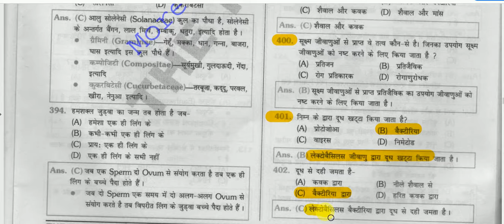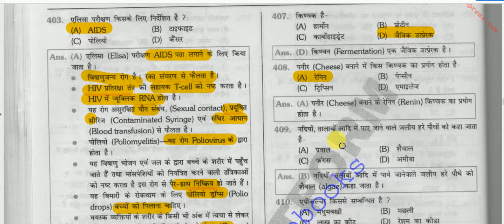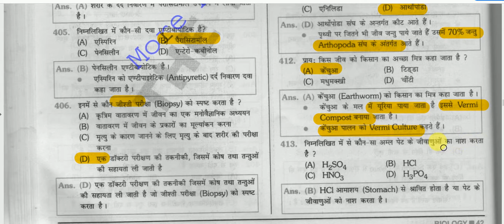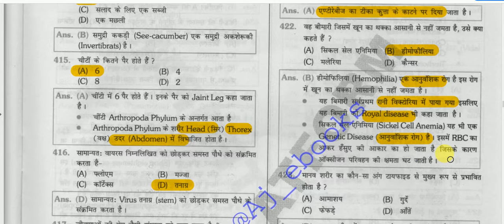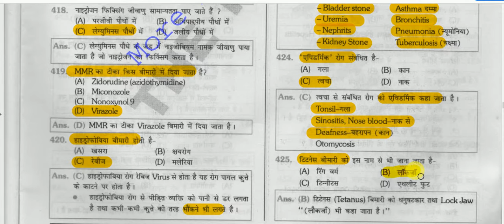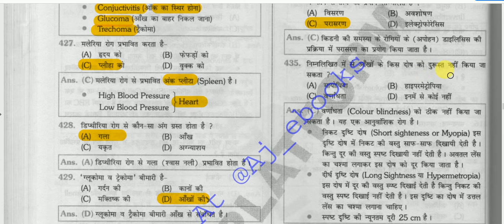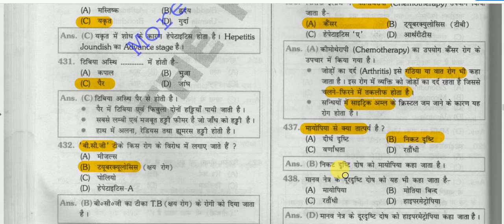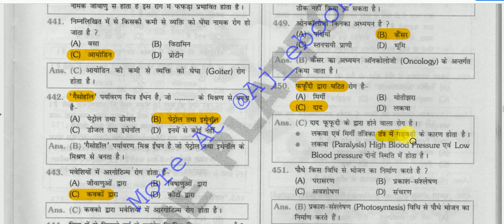Biology Objective Questions Answers || जीव विज्ञान प्रश्नोत्तरी - 9